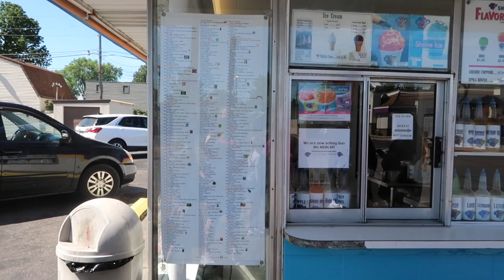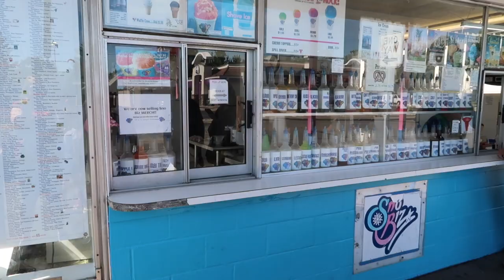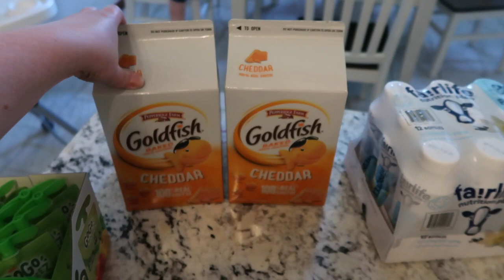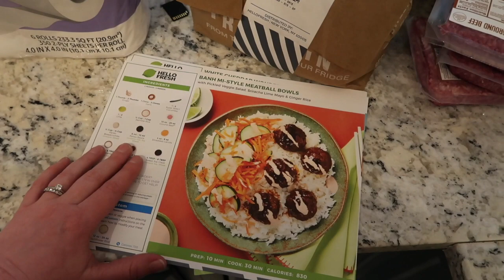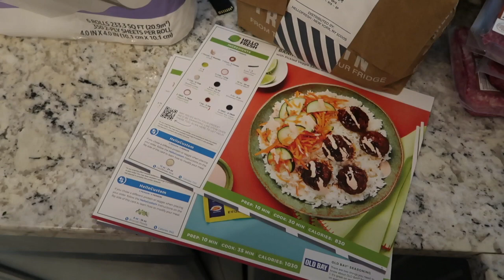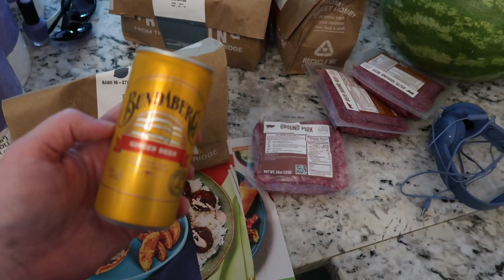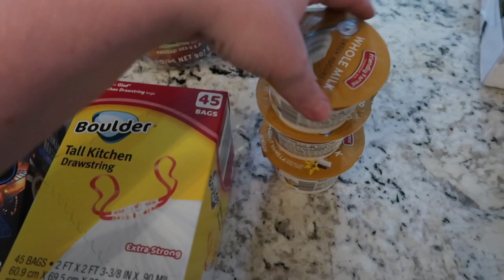Mom Life Self Care | Spend a Day Out with Me | Lots of Hauls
Jessica Holley
641 Green Rd